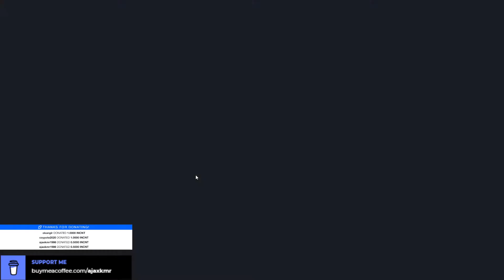if you can trap someone well (part 2)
try using hydra missile to win if possible or up in the building 😑😅🤣